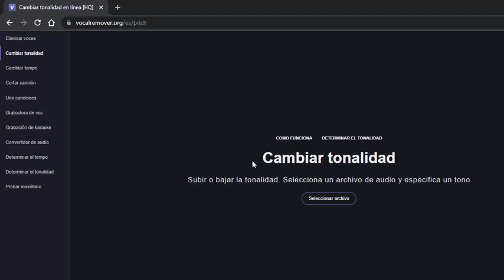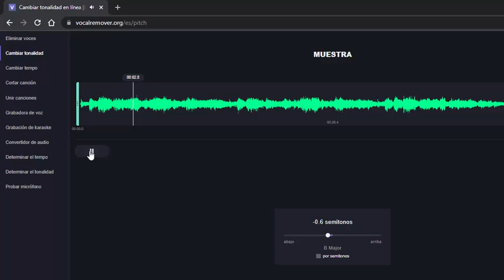La manera mas sencilla de bajarle o subirle el tono a una canción / Tutorial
Quieres saber cual es la manera mas sencilla de subirle o bajarle el tono a una canción, te invito a que veas este video.